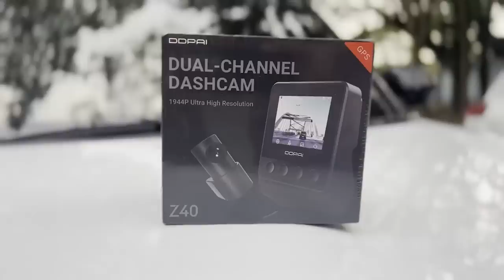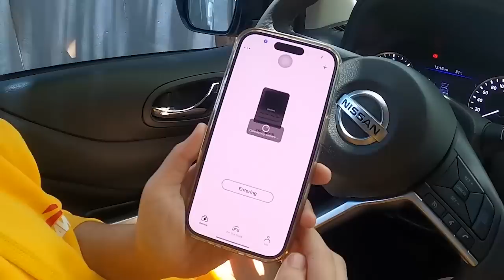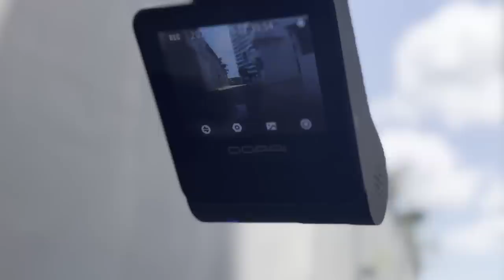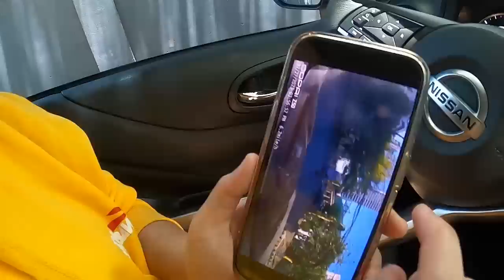Kalma lang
DDPAI Z50: 4K UHD Dashcam